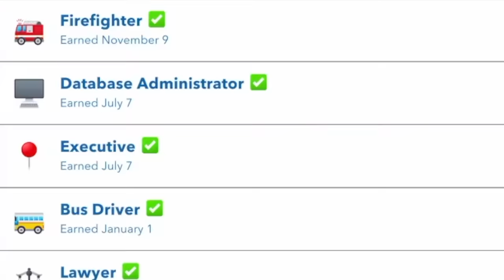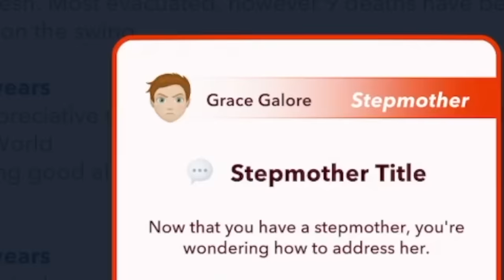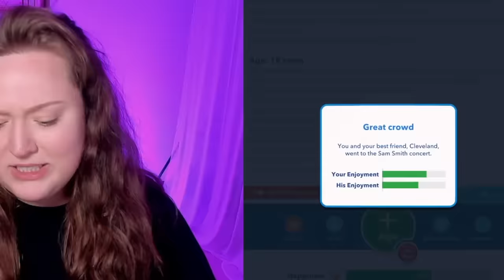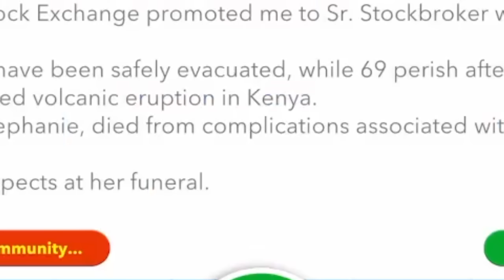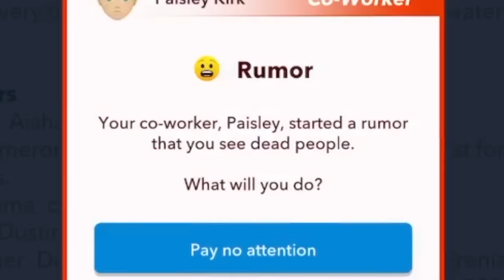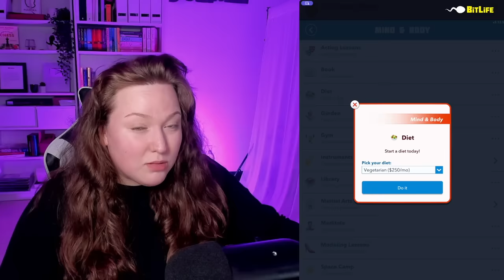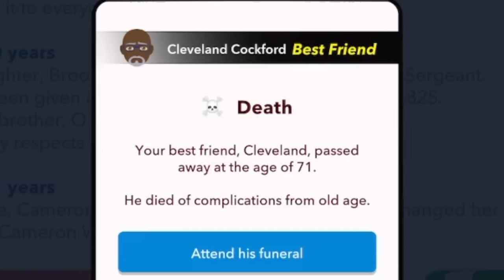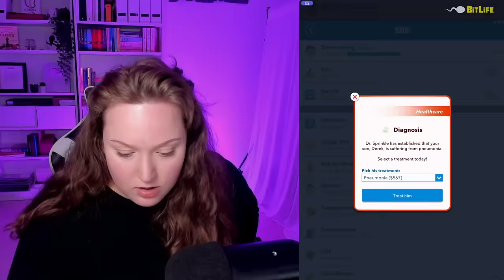5000 YEAR GENERATION IN BITLIFE: THE LEGACY CHALLENGE BEGINS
Join me in the remarkable journey when we take on the GENERATION 5000-YEAR CHALLENGE in BitLife—starting from scratch to build a legacy that expands through the millennium!